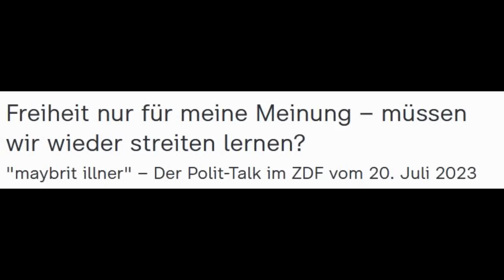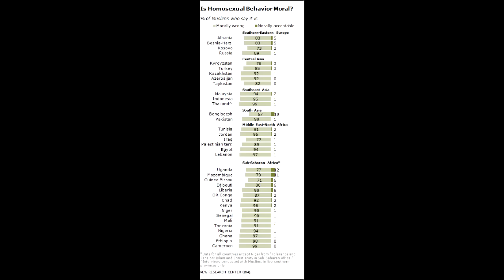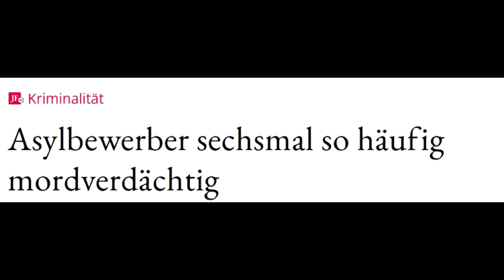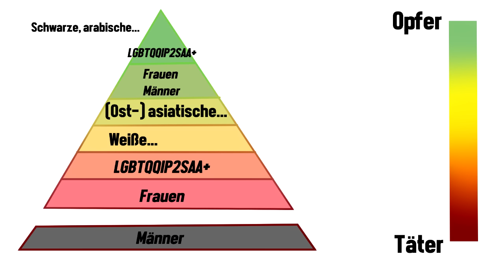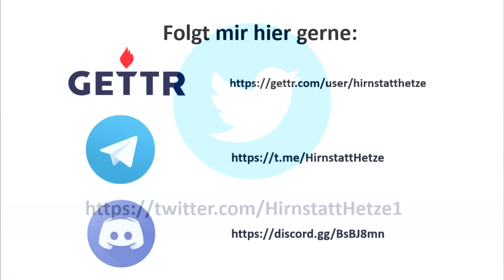Maybrit Illner: Woker Kulturkampf gegen Rechts und Rammstein.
Im heutigen Beitrag kommentiere ich die letzte Maybrit Illner Sendung von 20.7.23 mit dem Titel "Freiheit nur für meine Meinung – müssen wir wieder streiten lernen?" Natürlich ist mal wieder keiner von der AfD eingeladen, dafür der Philosoph Julian-Nida Rümelin, der linke Hape Kerkeling, die woke Düzen Tekkal und die Linksextreme Leonie Plaar. Es geht um Gendern, Cancel Culture, Rammstein und vieles mehr